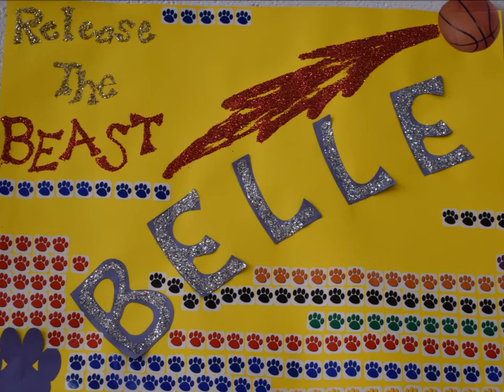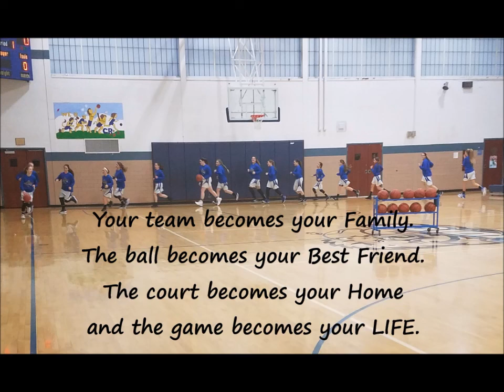Chestnut Ridge Girls Junior High Basketball Video 2017-2018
Our well loved 9th graders said good-bye to junior high tonight.  You will be missed and you will do great.  No tears!!  Now time to embrace our new team and new conference. See you next year!